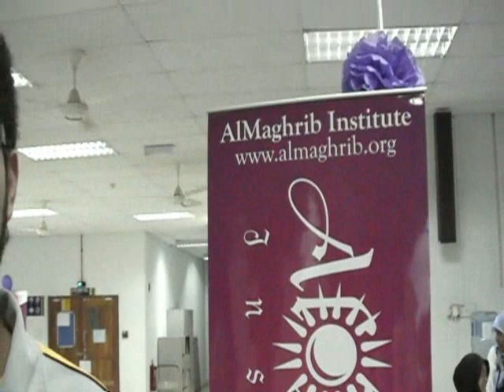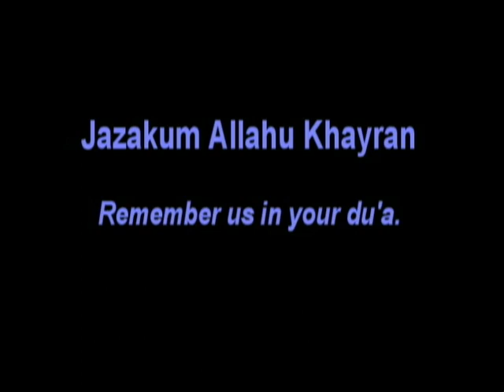Testimonials of A Heart Serene seminar, Kuala Lumpur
Students of Ihsaan, Kuala Lumpur, Malaysia gave testimonials of AlMaghrib Institute seminar "A Heart Serene: The Purification of the Soul" taught by Shaykh Riad Ouarzazi. You ROCK!